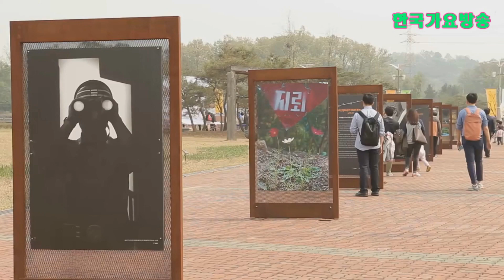인생의 뒤안길 가이드=노래2곡100만원작사,작곡,편곡=한국 가요 방송 총 연합회 본사 010 7165 5099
인생의 뒤안길 가이드=노래2곡100만원작사,작곡,편곡=한국 가요 방송 총 연합회 본사 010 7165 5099작사작곡,편곡(완성곡)
-2018년korea TOP sing.a-특별 이벤트
2곡 에=100만원

21세기는움직이는스마트폰시대 한국 가요 방송 은
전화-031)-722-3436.